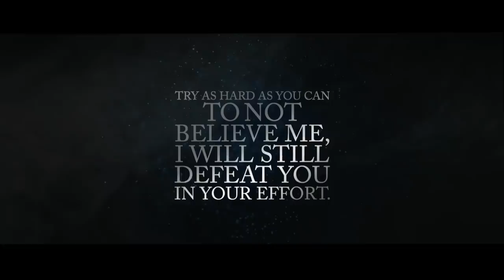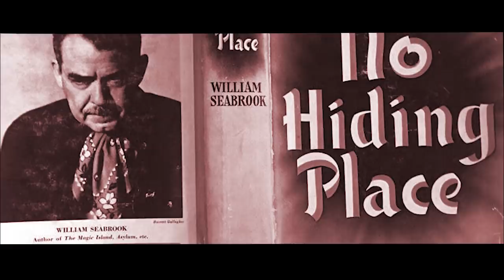നരഭോജി | CANNIBAL | DARKMODE ©BeyporeSultan Vlog 151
*Vlog Details* 🎈🎈
Vlog: നരഭോജി | CANNIBAL
Location : Beypore
Shot Date : 03 DEC 2020
Concept : Story | Science | Myth
Support : Beyporesultan
*Socially Yours* 🎈🎈
*Credits*  🎈🎈
*Gears Used*  🎈🎈
Shot In : Canon 200D (18-55/55-250/10-18) | Nokia5
Microphone : Boya By-M1 | RODE MicPro Shotgun
Tripod(s): Amazon Basics | Joby Gorillapod 3K | SIMPEX
Machine : MacBook Pro